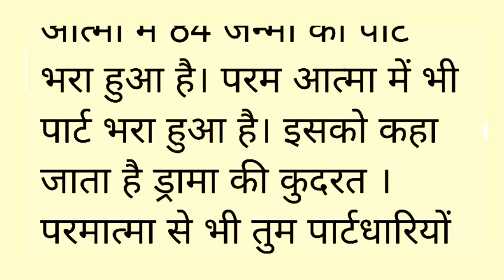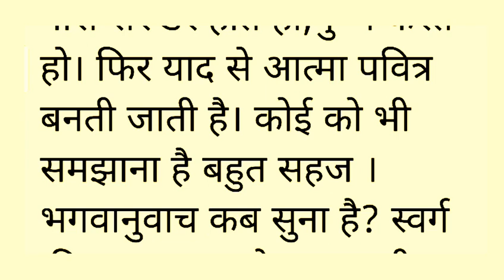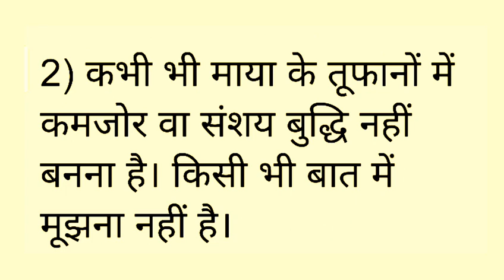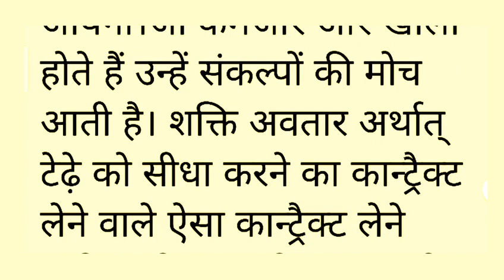Aaj Ki Murli । Today Murali । 03 मार्च 2023 । आज की मुरली । 03/03/2023 । Omshantimurli। Brahmakumari